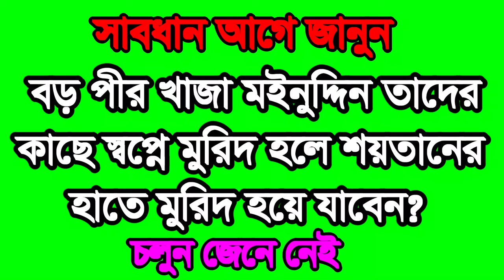খজা মইনুদ্দিনের স্বপ্নে বায়াত শয়তানের হাত ,boro pir kaja moynoddier sopne byat soyta